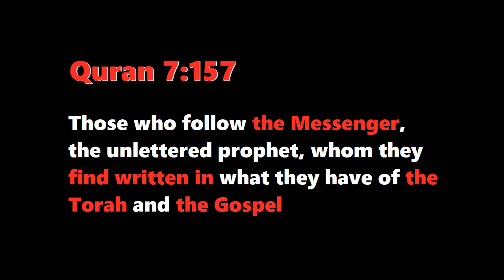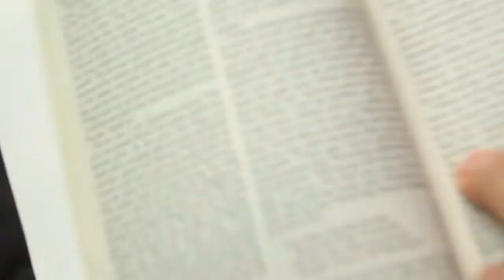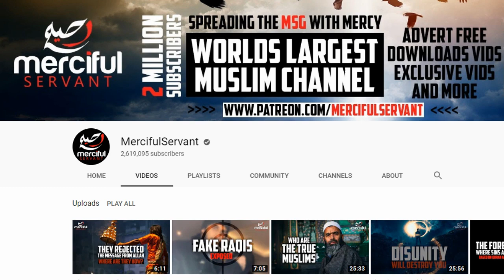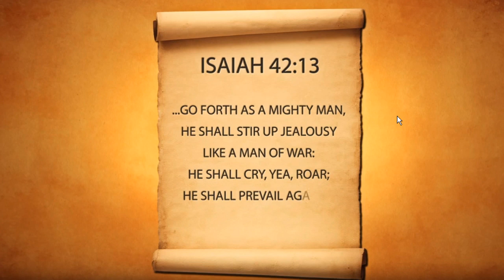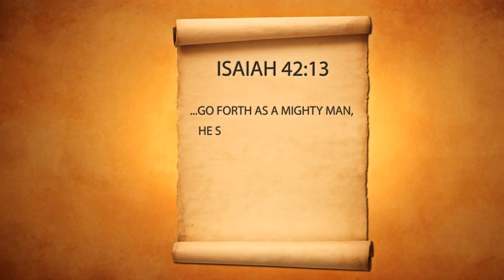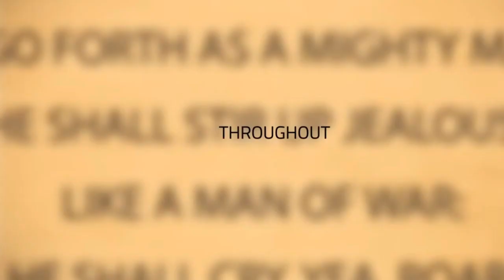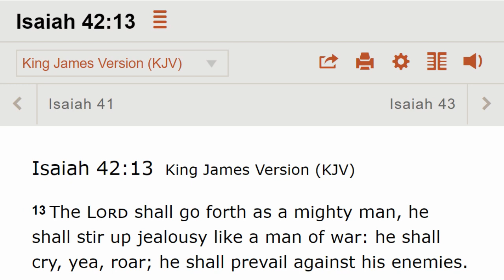Muhammed in Isaiah 42 - The Lies of Shamsi, Mohammed Hijab & MercifulServant